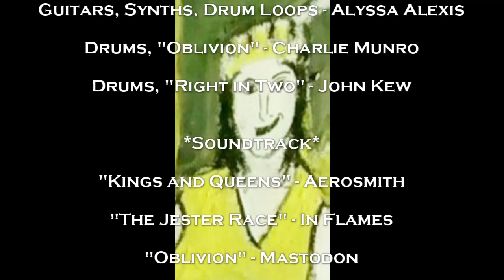Pastel & Mixed Media Time-lapse Painting #1 | "Lineage"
This is my first time-lapse, featuring covered music that inspired it. Special thanks to Charlie Munro, and John Kew.